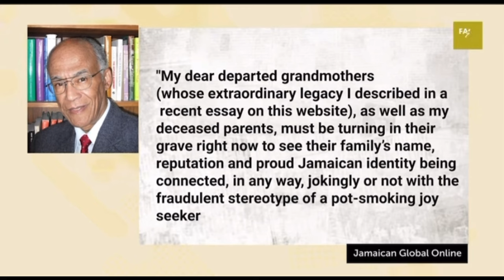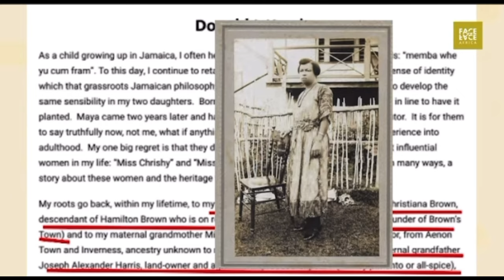Donald Harris doesn’t share the same political views as his Daughter Kamala Harris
I like to know who I’m voting for and the policies that will be beneficial to Black Americans. I don’t believe her policies are good enough for Americans and need to change if she wants the undecided voters.